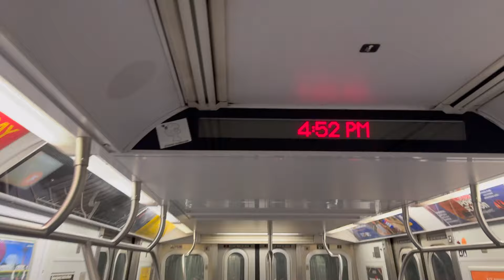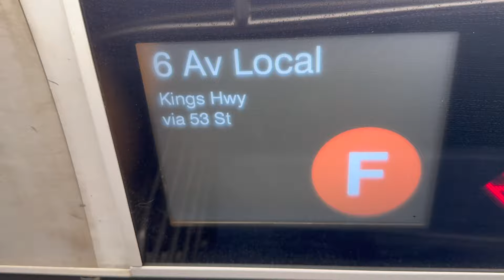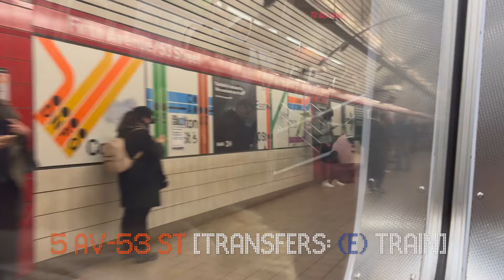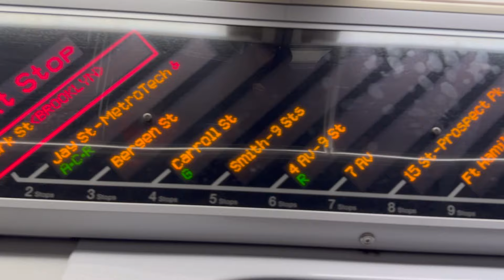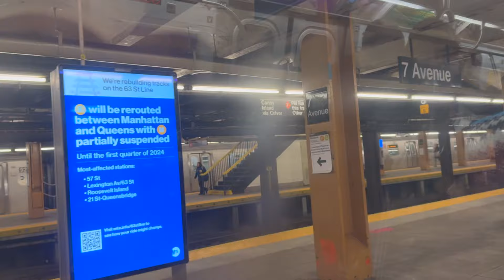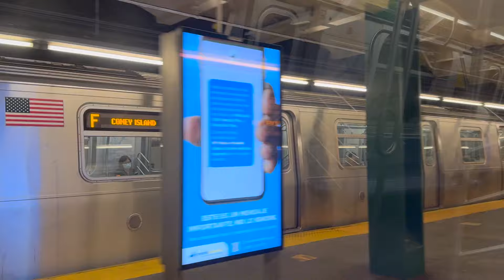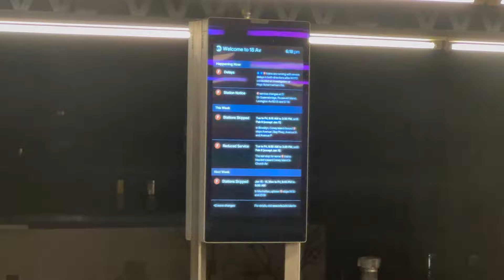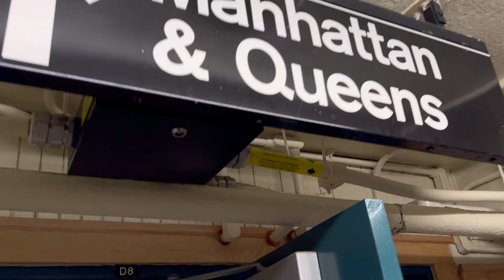IND 6 Av Local: R160A (F) LCL Train [Jamaica-179 St to Kings Hwy PMRushvia53St]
(F) Train to Kings Hwy via 6 Av Local; Hillside Av, Queens Blvd Express, 53 St, Culver Local stop timestamps:

0:00​ — Jamaica-179 St [Transfers: Q3 to JFK] [Northern Terminal 🟧]
2:50​ — 169 St
5:50​ — Parsons Blvd
7:30 — Sutphin Blvd [Transfers: Q44 SBS]
*Hillside Av Line*
*Queens Blvd Line 🔵🟠🟡*
9:50​ — Briarwood [Transfers: Q44 SBS]
11:52​ — Kew Gardens-Union Tpke [Transfers: (E) train and Q10 to JFK]
14:52 — 75 Av
17:10​ — Forest Hills-71 Av [Transfers: (E) EXP & (R) LCL trains]
19:22 — 67 Av (Skipped 🚫)
20:07​ — 63 Dr-Rego Park (Skipped 🚫)
20:48 — Woodhaven Blvd (Skipped 🚫)
​21:37 — Grand Av-Newtown (Skipped 🚫)
22:25 — Elmhurst Av (Skipped 🚫)
23:05 — Jackson Heights-Roosevelt Av [Transfers: (E) EXP & (R) LCL, (7) trains and Q47 & Q70 SBS to LGA and Q53 SBS]
25:23​ — 65 St (Skipped 🚫)
26:18​ — Northern Blvd (Skipped 🚫)
27:06​ — 46 St (Skipped 🚫)
27:47​ — Steinway St (Skipped 🚫)
28:17 — 36 St (Skipped 🚫)
29:24 — Queens Plaza [Transfers: (E) (R) trains and Q95 Shuttle Buses to 21 St-Queensbridge for 63 St (S)]
*Queens Blvd Line 🔵🟠🟡*
*53 St Line [(E) & (M) Lines] 🔵🟠 [Due to Structural Maintenance and Track Replacement on 63 St Line until March 31, 2024, (F) Trains ran via (M) Line at ALL TIMES in Both Directions and (M) Trains ran via (F) Line and terminated at 57 St/6 Av since the structural maintenance won’t allow trains to switch to 2 Av Line. (R) Train service was increased on the Queens Blvd Line 🔵🟠🟡 to provide alternative service. A 63 St (S) Train would run one train between Lexington Av-63 St and 21 St-Queensbridge to provide alternative (Q) Train service for customers from Roosevelt Island]*
31:38 — Court Sq-23 St [Transfers: (7) {7} (G) trains]
*QUEENS*
*MANHATTAN*
34:40 — Lexington Av-53 St [Transfers: (6) {6} [🟢Lexington Av Line🟢] train]
36:49 — 5 Av-53 St [Transfers: (E) train]
*53 St Line [(E) & (M) Lines] 🔵🟠 [Due to Structural Maintenance and Track Replacement on 63 St Line until March 31, 2024, (F) Trains ran via (M) Line at ALL TIMES in Both Directions and (M) Trains ran via (F) Line and terminated at 57 St/6 Av since the structural maintenance won’t allow trains to switch to 2 Av Line. (R) Train service was increased on the Queens Blvd Line 🔵🟠🟡 to provide alternative service. A 63 St (S) Train would run one train between Lexington Av-63 St and 21 St-Queensbridge to provide alternative (Q) Train service for customers from Roosevelt Island]*
*🟠6 Av Line🟠*
38:28 — 47-50 Sts-Rockefeller Center [Transfers: (B) (D) EXP & (M) LCL trains]
40:23 — 42 St-Bryant Park [Transfers: (B) (D) EXP & (7) {7} trains]
41:50 — 34 St-Herald Sq [Transfers: (B) (D) EXP, (N) (Q) (R) (W) [🟡Broadway Line🟡] trains and M34 SBS; Connections: PATH]
43:53 — 23 St [Transfers: M23 SBS]
45:18 — 14 St [Transfers: (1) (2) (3) [🔴7 Av Line🔴], (L) trains and M14 SBS; Connections: PATH]
50:19 — W 4 St [Transfers: (B) (D) EXP, (A) (C) (E) [🔵8 Av Line🔵] trains]
55:30 — Broadway-Lafayette St [Transfers: (B) (D) (M), (6) {6} [🟢Lexington Av Line🟢] trains]
*🟠6 Av Line🟠*
*Culver Line*
58:14 — 2 Av [Transfers: M15 SBS]
59:55 — Delancey St-Essex St [Transfers: (J) (M) trains and M14 SBS]
1:01:19 — East Broadway
*MANHATTAN*
*BROOKLYN*
1:03:47 — York St
1:05:17 — Jay St-MetroTech [Transfers: {F} EXP, (A) (C) [Fulton St Line 🔵], (R) trains]
1:08:08 — Bergen St
1:09:50 — Carroll St
1:11:02 — *3RD ST PORTAL [LINE GOES ELEVATED]*
1:11:52 — Smith-9 Sts
1:13:36 — 4 Av-9 St [Transfers: (R) [4 Av Line 🟠🟡] train]
1:14:25 — *5TH AV PORTAL [LINE GOES UNDERGROUND]*
1:15:16 — 7 Av [Transfers: {F} EXP & (G) trains]
1:17:40 — 15 St-Prospect Park
1:20:11 — Fort Hamilton Pkwy
1:21:51 — Church Av [Transfers: {F} EXP train; LAST STOP ON (G) TRAIN]
1:25:35 — *MCDONALD AV PORTAL [LINE GOES ELEVATED]*
1:26:25 — Ditmas Av
1:28:10 — 18 Av [Transfers: {F} EXP train]
1:29:42 — Avenue I
1:30:57 — Bay Pkwy
1:32:25 — Avenue N
1:34:34 — Avenue P
1:38:02 — Kings Hwy [Transfer is available to {F} train to Coney Island and B82 SBS] [Southern Terminal for some (F) LOCAL trains during AM & PM Rush Hours 🟧]

Car Model and Number: Alstom R160A #9700

Taken on: Thursday, January 11, 2024